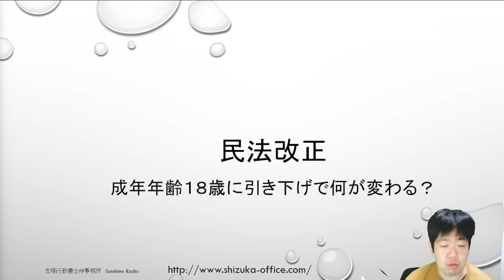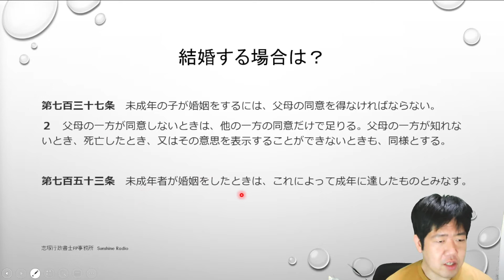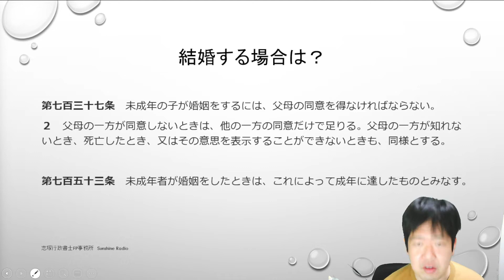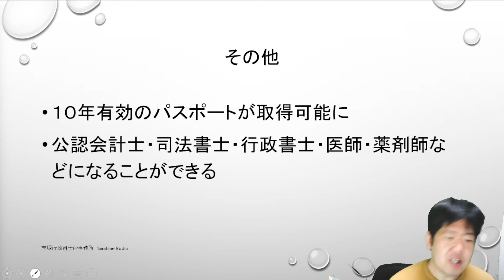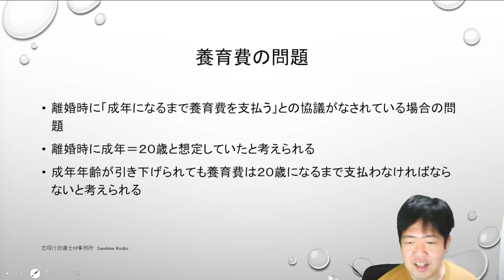民法改正～成年年齢引き下げで何が変わる？～